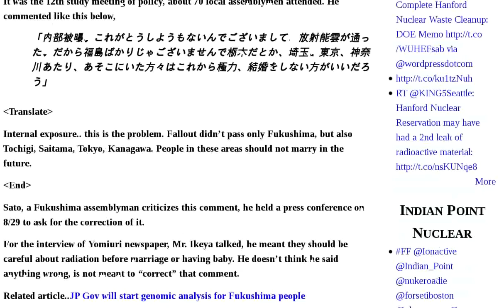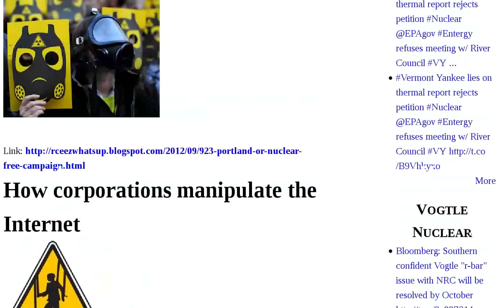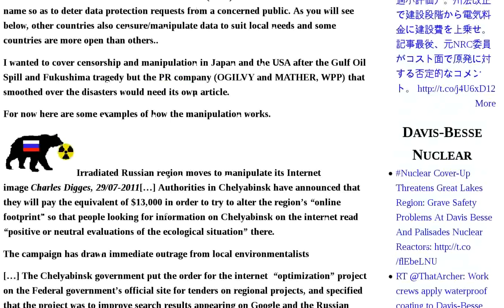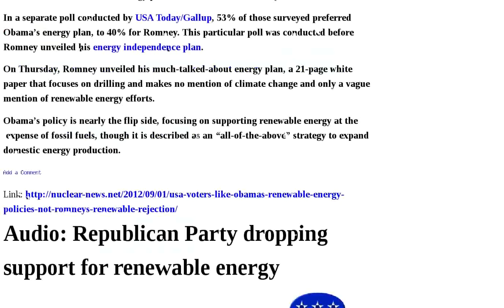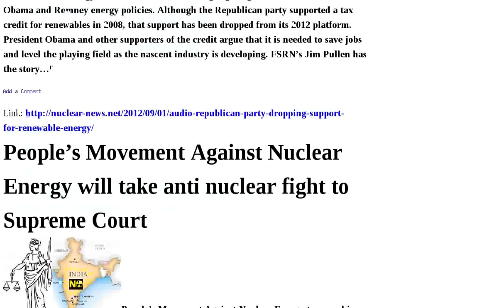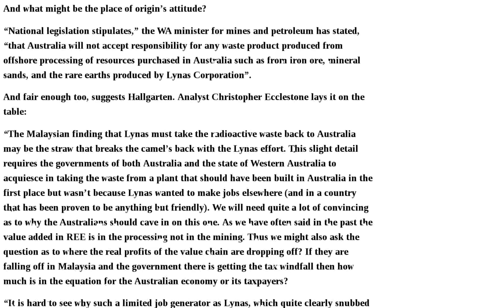Fukushima Renewable People Radiation Report Court Plant Fight Climate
Watch: It's official, people who stayed in Fukushima are guinea pigs VIDEO | 'I saw rebels beheading men for religion' - Syrian cleric | 'Politically motivated' IAEA report timed to derail Iranian influence' | Ecosystem Conservation Society-Japan "People from Fukushima to Kanagawa should not marry" | Radio: Mysterious disease killing seals along US East Coast — Fukushima radiation testing underway by gov't scientists — "Never seen anything like this before" AUDIO | Breaking-Iran's Bushehr power plant fully operational | 9.23 - PORTLAND, OR Nuclear Free Campaign : さよなら原発！9.23福岡集会 Good-bye Nukes | How corporations manipulate the Internet | Japanese online summary tampers with radiation report | Japan's nuclear industry in the grip of the criminal yakuza | Nuclear power and its threat to fresh water supplies | USA voters like Obama's renewable energy policies, not Romney's renewable rejection | Audio: Republican Party dropping support for renewable energy | People's Movement Against Nuclear Energy will take anti nuclear fight to Supreme Court | Court sanctions Kudankulam nuclear plant, but PMANE will not give up the fight | Russia planning UNMANNED long-range nuclear strategic bombers. | Climate Change is affecting nuclear power plants | Human caused Climate Change is real - American Meteorological Society | Radioactive waste question bungled by Lynas rare earths company | Nuclear 'renaissance' looking sicker than Audio